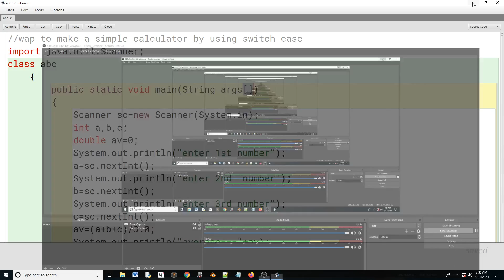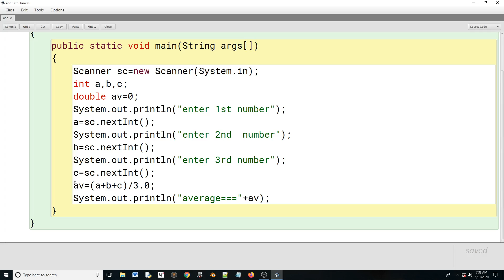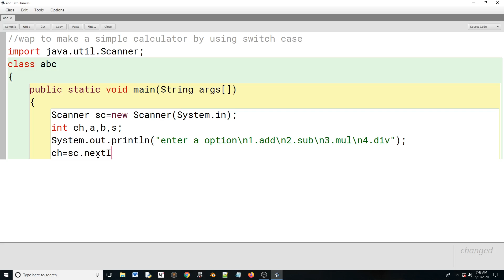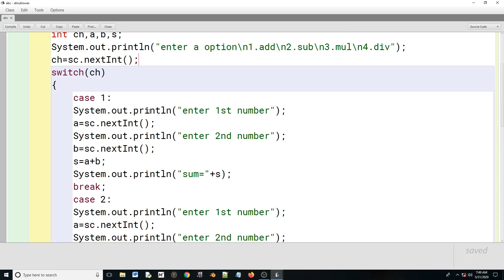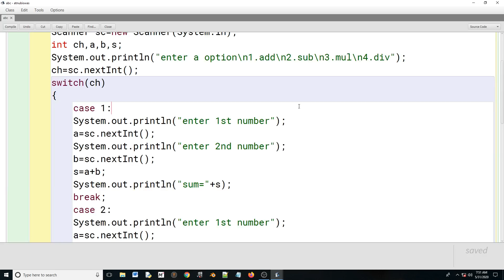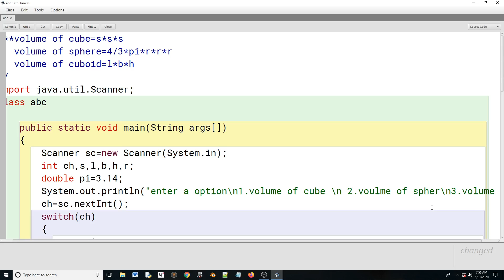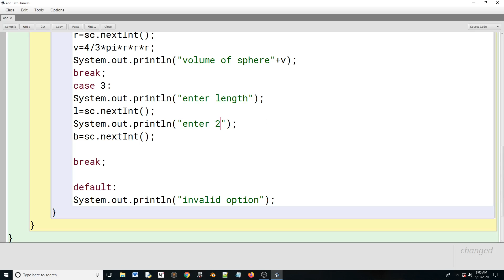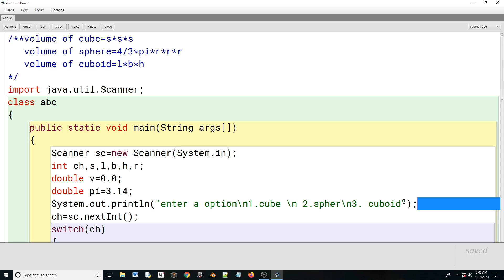Swich case and user acceptance in java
User acceptance by using scanner class